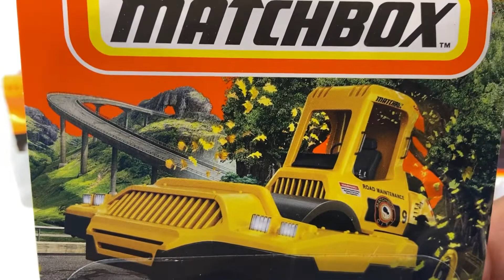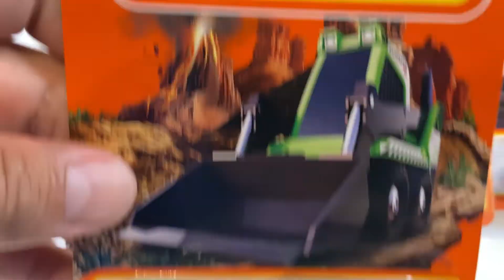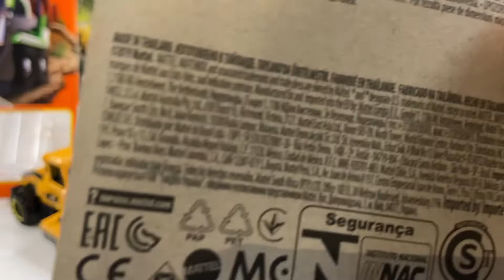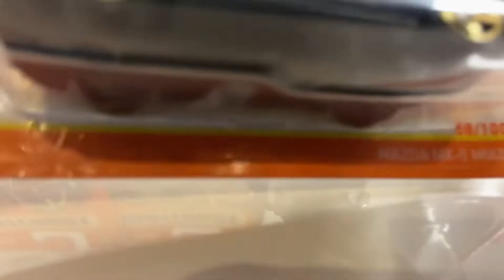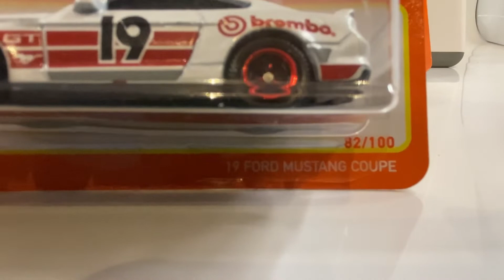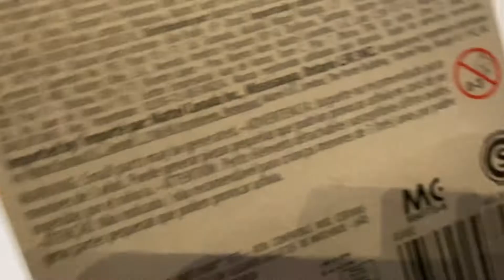‘19 FORD MUSTANG COUPE, MAZDA MX-5 MIATA, ROAD ROLLER, SKIDSTER .